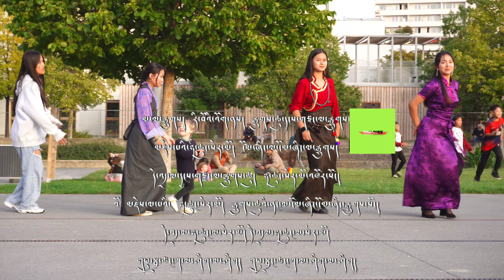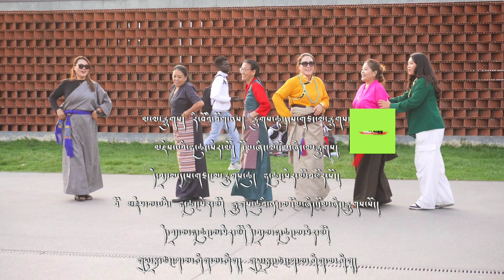youdhang tsanga shik shik {གཡུ་སྦྲང་ཚང་ཀ་ཤིག་ཤིག།}| heads off paris lhakar group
Youdang tsanka shik shik